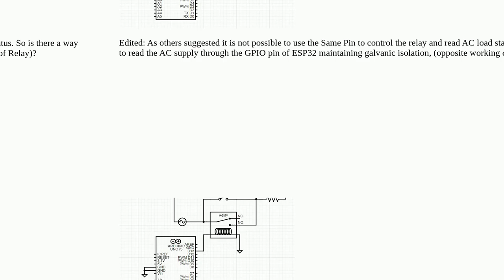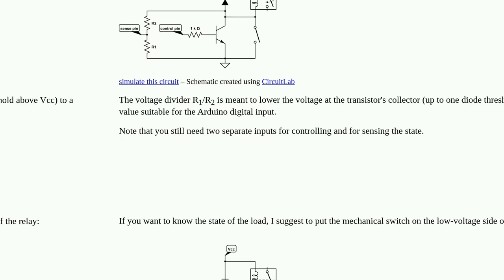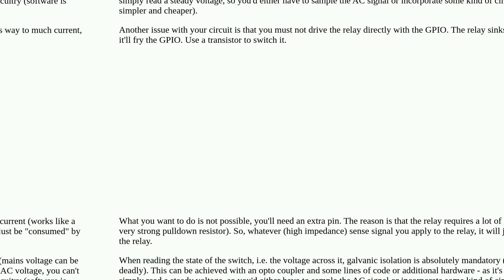Read Digital Input from Arduino Pin defined as OUTPUT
A special thanks goes out to the community